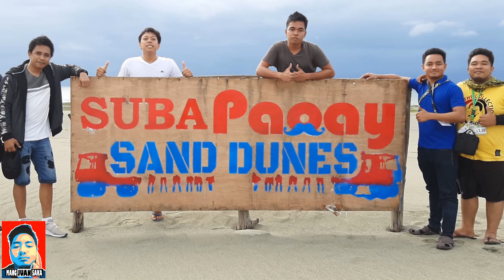NAHULOG ANG PANGA KO SA SUBA PAOAY SAND DUNES MALUPIT PALA DITO